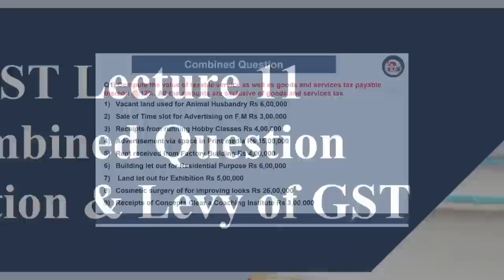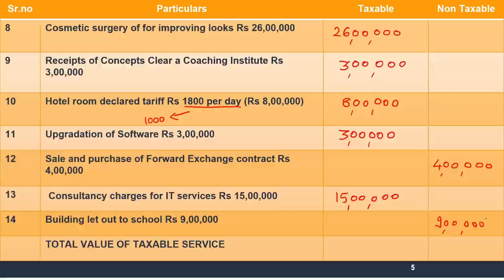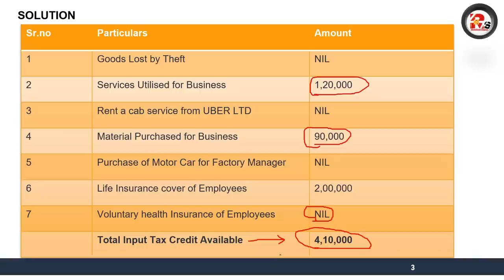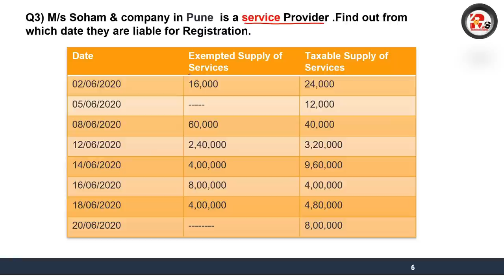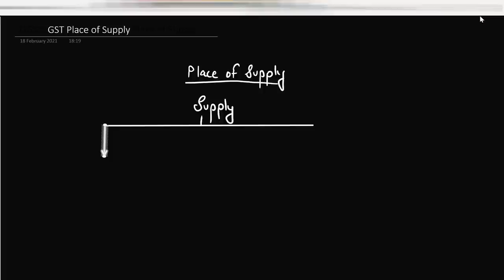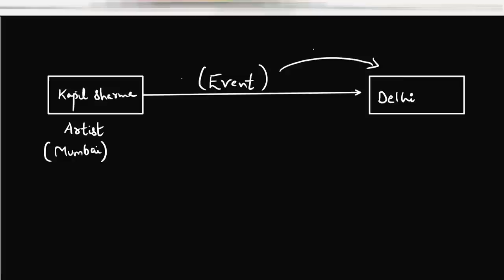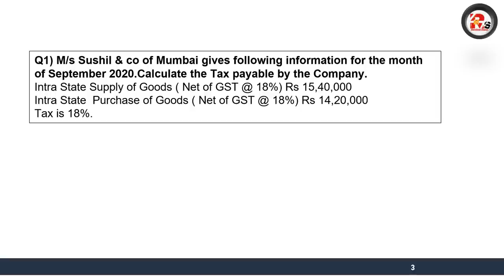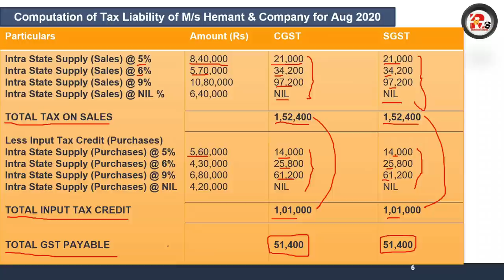Fast Track Revision of INDIRECT Tax GST TYBCOM Sem 6 | By Rahul Sir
Complete Course for GST for Bcom / Baf/ Mcom

For Online Courses:- Click Below!!!